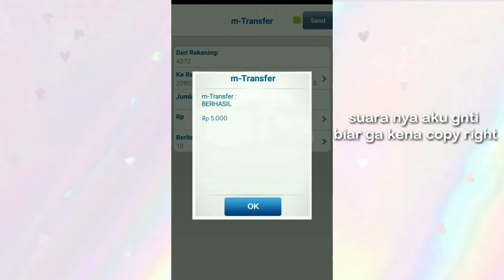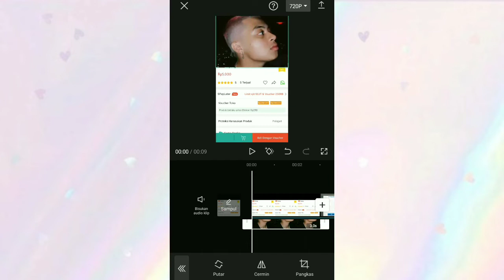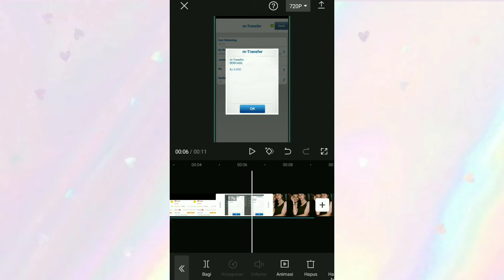CARA EDIT VIDEO VIRAL TIKTOK "TREND BELI AYANG SHOPEE"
link audio

keywoard:
adit capcut app
cara edit video trend beli ayang di shopee
tutorial vn trend beli ayang di shopee viral
cara edit video trend beli ayang di shopee di apk vlognow,
tutorial edit trend beli ayang di shopee
tutorial edit video di vn trend beli ayang di shopee
tutorial vn trend beli ayang di shopee di android
cara edit video trend beli ayang di shopee  di apk capcut
tutorial capcut trend beli ayang di shopee
tutorial edit di apk capcut trend beli ayang di shopee
tutorial transisi trend beli ayang di shopee
tutorial edit video di capcut  trend beli ayang di shopee viral
video vn trend beli ayang di shopee
cara membuat trend beli ayang di shopee
cara buat video trend beli ayang di shopee
cara edit video capcut trend beli ayang di shopee
edit video capcut trend beli ayang di shopee
edit video tiktok trend beli ayang di shopee
edit video tiktok viral trend beli ayang di shopee
tutorial edit video tiktok trend beli ayang di shopee